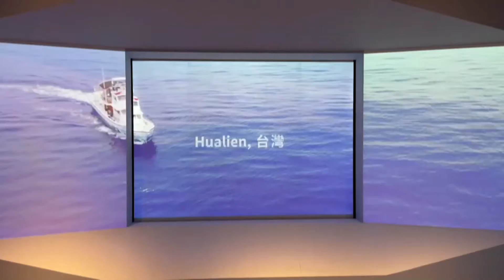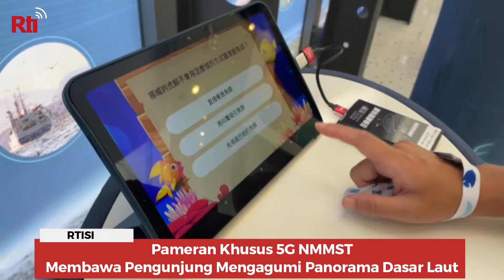Pameran Khusus 5G NMMST, Membawa Pengunjung Mengagumi Panorama Dasar Laut | RTI Siaran Indonesia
Pameran Khusus 5G NMMST, Membawa Pengunjung Mengagumi Panorama Dasar Laut